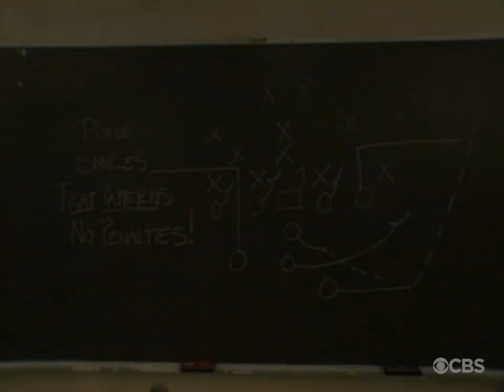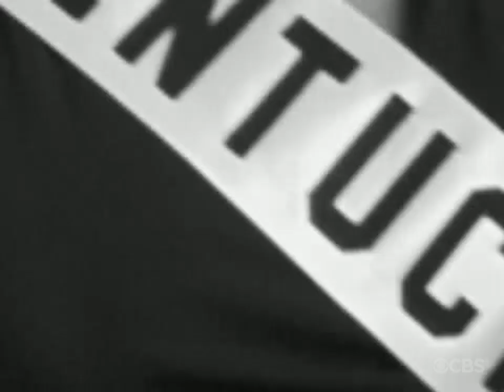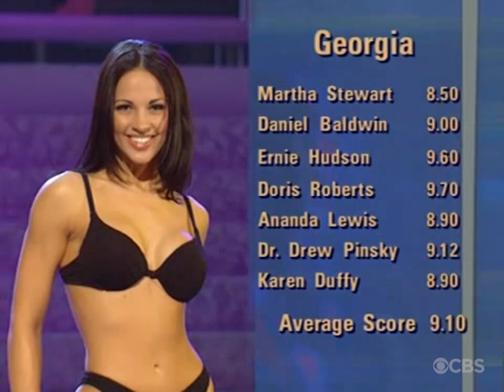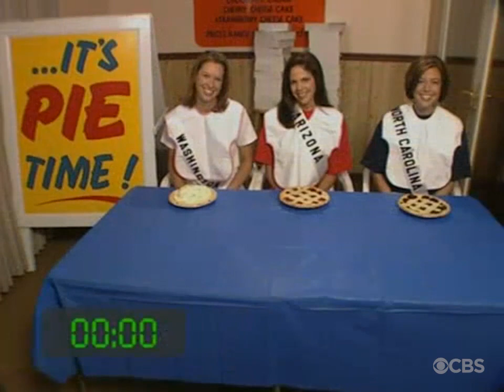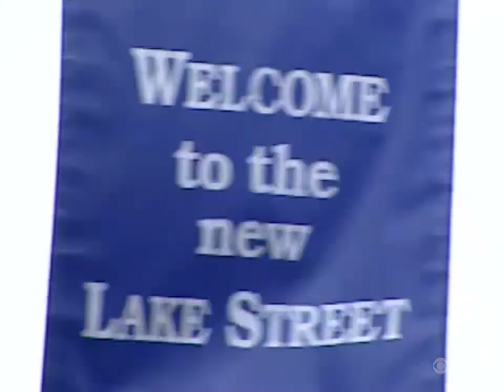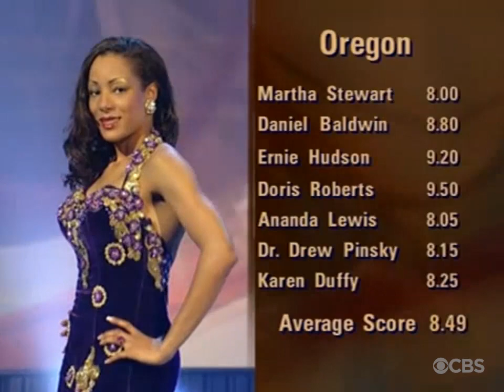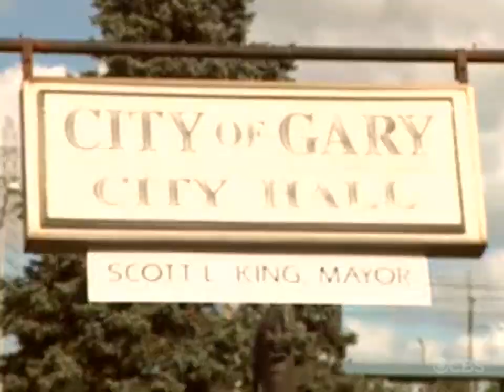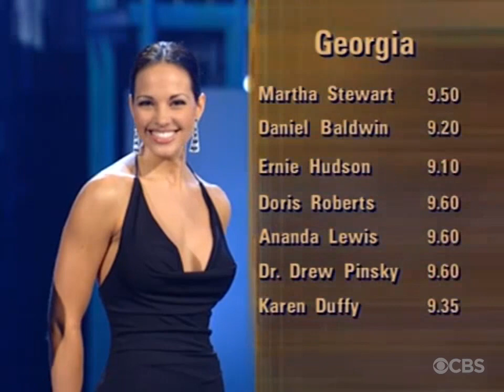2001 Miss USA Pageant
The 50th Miss USA pageant, was held at the Genesis Convention Center in Gary, Indiana on March 2, 2001. The event was won by Kandace Krueger of Texas, who was crowned by outgoing queen Lynnette Cole of Tennessee.